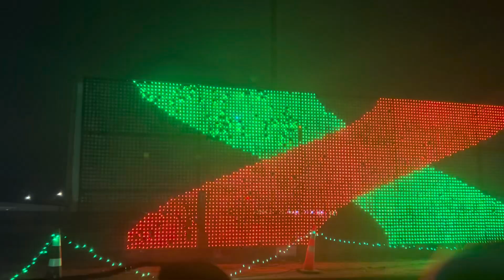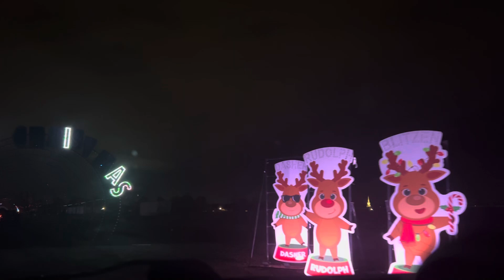Christmas in Color 2024 (South Jordan, UT)